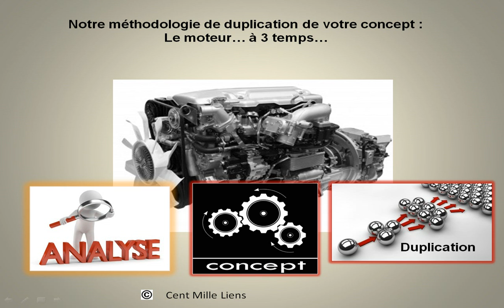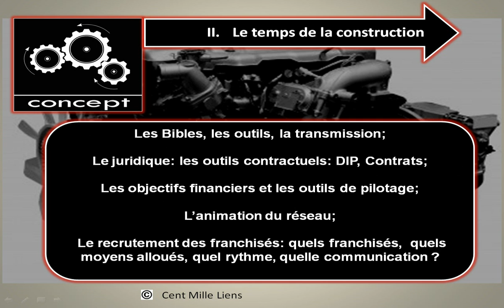Comment devenir franchiseur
Comment devenir franchiseur ? Quelles sont les 1ères étapes à franchir ? Cent Mille Liens vous présente ici sa méthodologie